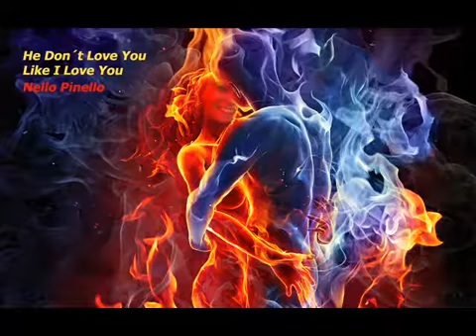He Don´t Love You